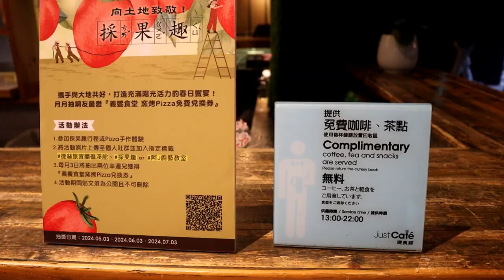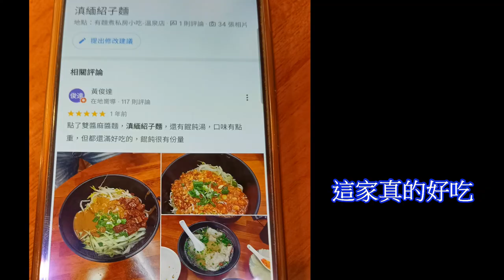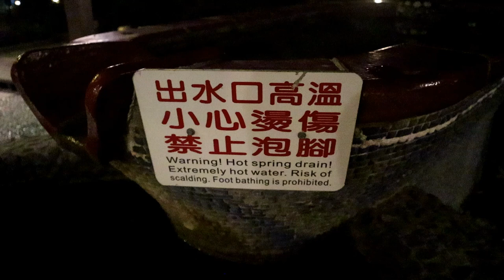礁溪之旅－放鬆好地方，各種溫泉以及好吃餐點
旅館點心不錯，早餐也很豐盛。
露天公共溫泉很多，景觀也設計得不錯。
滇緬哨子麵不完全是台灣的口味，所以很有旅行的感覺。